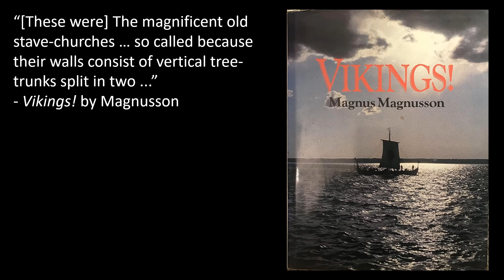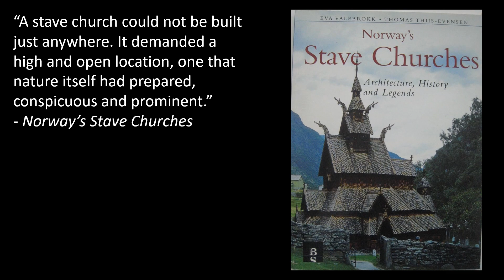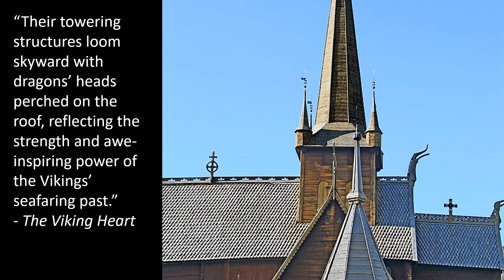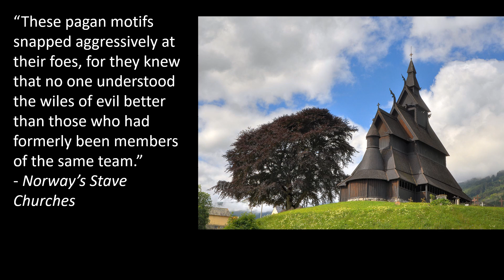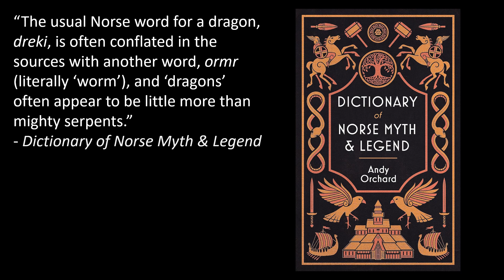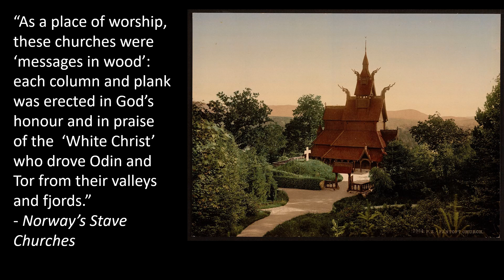Viking Dragons on Christian Stave Churches | From Odin to Jesus (Part 1 of 2)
Why are dragons perched on top of medieval churches in Norway? Learn about the slow transition from worshipping Viking gods to the Christian religion, and the strange architecture that came out of it.

Books in order of publication:
"Norwegian Stave Churches", by Roar Hauglid, Dregyers Forlag, 1970.
"Vikings!", by Magnus Magnusson, Dutton, 1980.
"Stave-Churches in Norway", by Gunnar Bugge, Dreyers Forlag, 1983.
"Norway's Stave Churches: Architecture, History, and Legends", by Eva Valebroke and Thomas Thiis-Evensen, Boksenteret, 1993.
"Vikings: Raiders, Traders, and Masters of the Sea", by Rodney Castleden, Chartwell Books, 2015.
"The Viking Heart: How Scandinavians Conquered the World", by Arthur Herman, Mariner Books, 2021.
"Dictionary of Norse Myth & Legend", by Andy Orchard, Weidenfeld & Nicolson, 2023.

Screenshots from "The Vikings", starring Kirk Douglas and Tony Curtis, directed by Richard Fleischer, 1958.

3D Image of Hopperstad stave church copyrighted and shared by Micha L. Rieser.